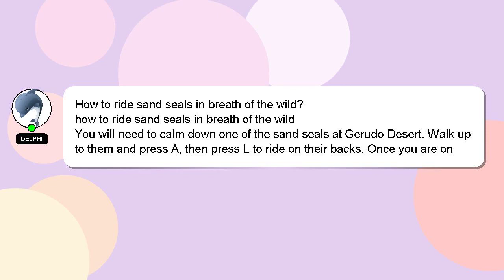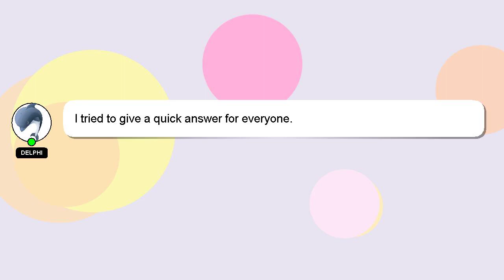How to ride sand seals in breath of the wild?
Allow me to introduce myself briefly, Greetings, my name is Delphi. I help you answer your questions. - How to ride sand seals in breath of the wild?

Let me know if you have more specific questions or concerns by leaving a comment or starting a chat. A 'heart' from me will be given as a sign of appreciation for your answer.

*2 What we are experimenting :*